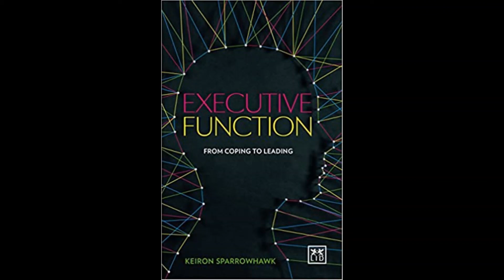Sleep vs Attention#8